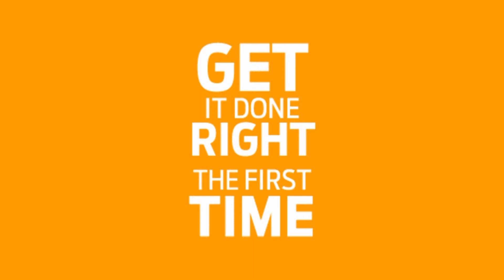Hire it Done Radio Voltron Power Kanga Roof 8/4/18 Roofing Warranties and When to use an Electrician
Adam Helfman is joined on the Hire it Done Radio Show with special guests Josh Young from Voltron Power and Bill Burkhardt Jr from Kanga Roofing.  Josh gives us the do's and don'ts of electrical work and explains why more often than not you should hire a professional.  Bill breaks down what shingle warranties really mean and explains why right now is the best time of the year to buy a roof!